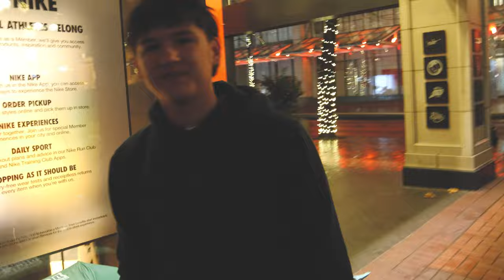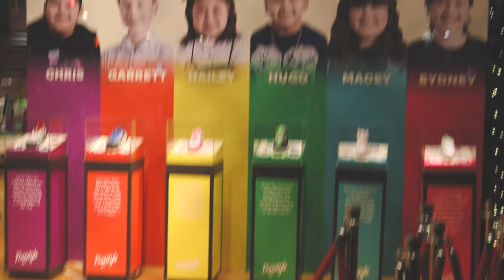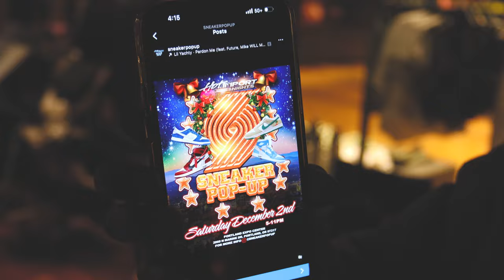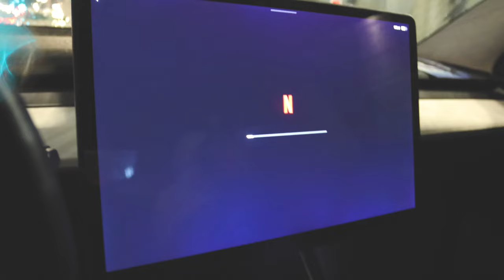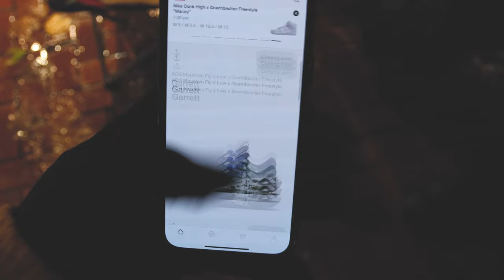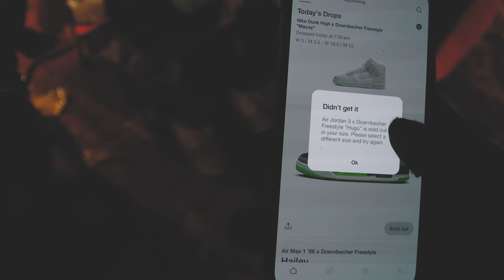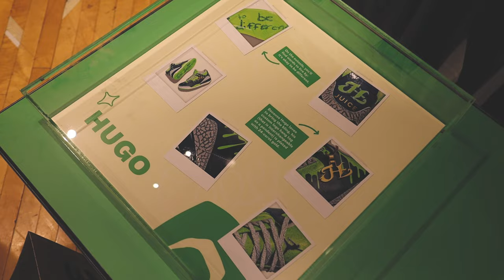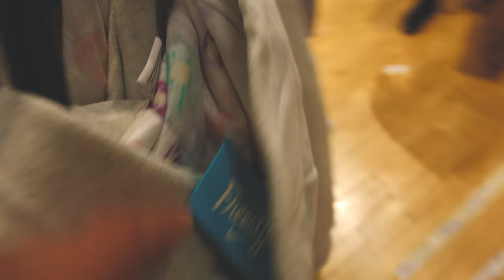Camping 15 Hours In The Rain For New Nike Doernbecher Sneakers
Camping 15 Hours In The Rain For New Nike Doernbecher Sneakers 🔥 Wanna learn directly from me?

🔥🔥🔥 SHOP 🔥🔥🔥